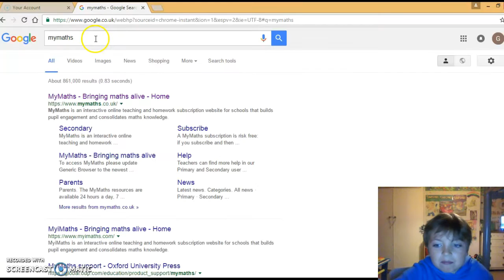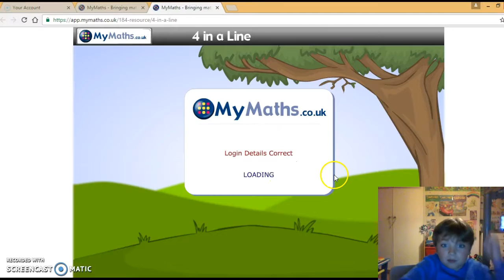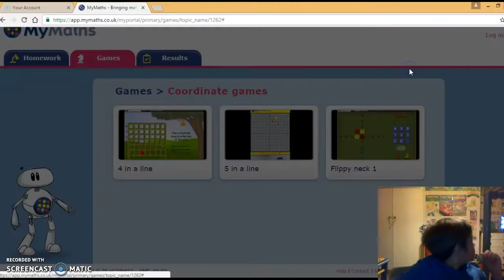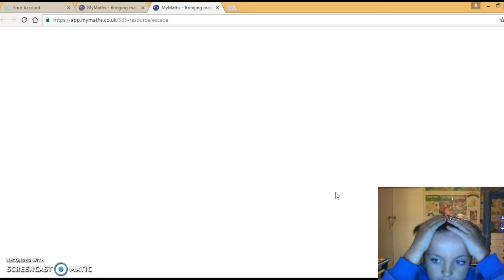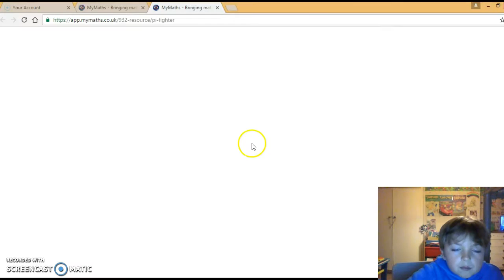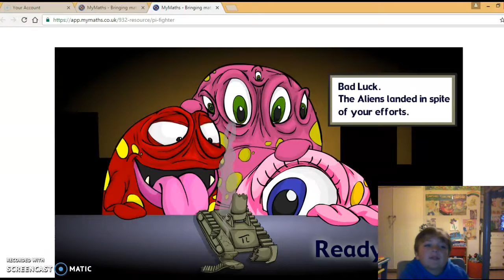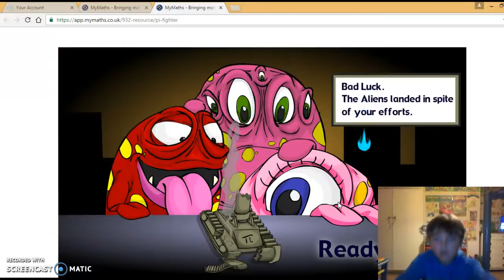checking my my maths homework / playing fun games